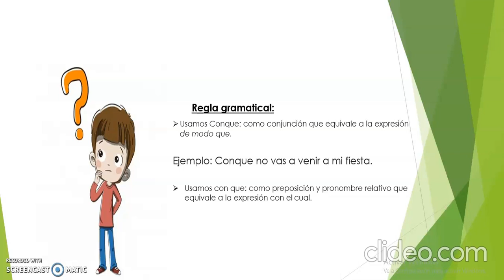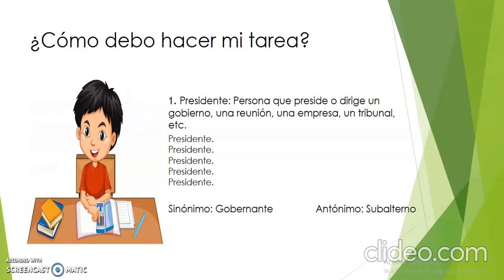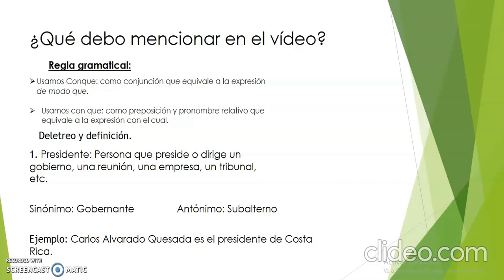Ortografía 3º Ciclo, el uso de conque y con qué.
Este video es para ser descargado en cualquier dispositivo móvil o computadora, para que usted y sus hijos puedan tener una explicación clara de sus clases de Ortografía.